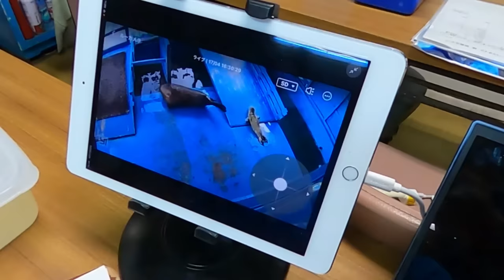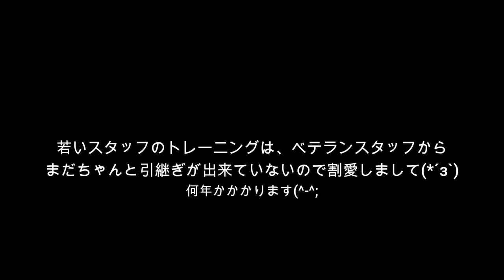【アザラシ】皆さんも対応できる様に？！ルーお母さんの子育てマニュアル ※閲覧注意（出産シーンがあります） （伊勢シーパラダイス）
2023年4月16日に伊勢シーパラダイスで生まれましたゴマフアザラシの福音（ふくね）ちゃんの成長記録です。是非親目線でご覧いただきまして、皆さんも飼育係からの目線を習得して世のアザラシたち（他の動物たちも含めて）の為にいろいろと対応出来る様に役立てて下さい(笑)
是非チャット欄を見ながらご覧くださいm(_ _)m

ちなみに福音ちゃんのお兄ちゃんのルン太くんの成長記はこちらです(^^)/

■各リンク
🔵伊勢シーパラダイスチャンネル